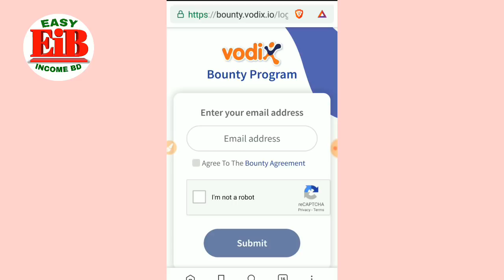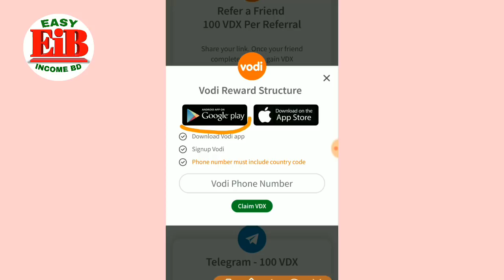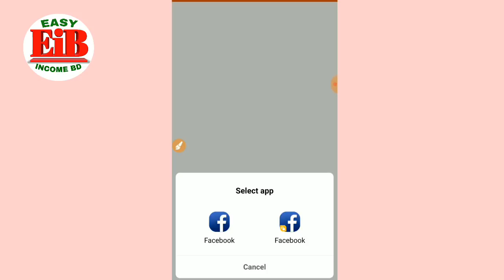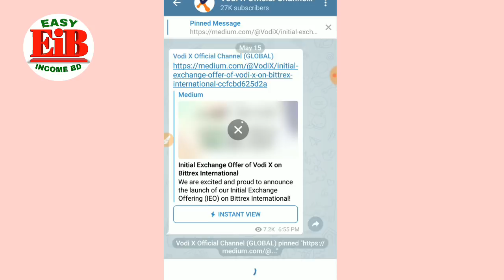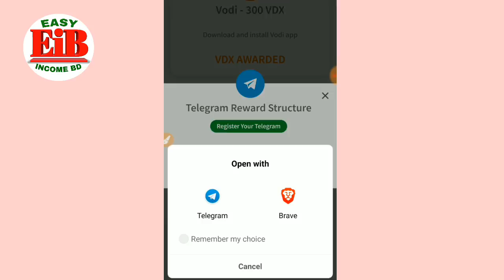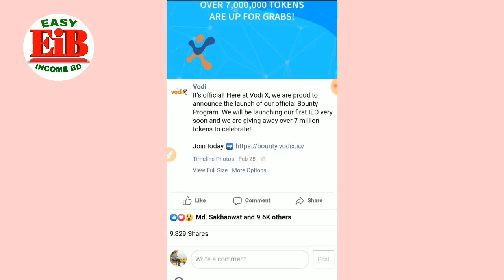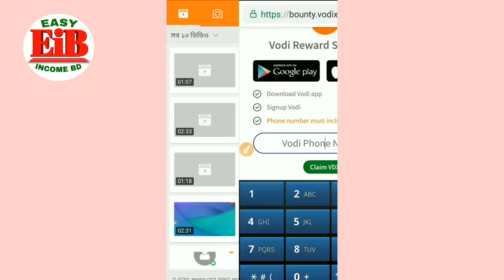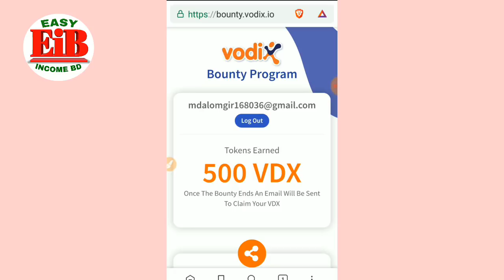ধামাকা অফার!! অল্পকিছু কাজ করে ১০০০ টাকা একদম ফ্রিতেই | সরাসরি বিকাশে পেমেন্ট | সো কেউ মিস করবেননা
অ্যাপ ডাউনলোড করার আগে ভিডিওটি ভালভাবে দেখে নিন। তারপর কাজ স্টার্ট করুন। তাহলে কোন প্রকার সমস্যা হবেনা।

আপডেট এপ্স লিংক পেতে পিন কমেন্ট বা ১ম কমেন্ট ফলো করবেন।

Refer Code: ALOM32

কোন কিছু বুঝতে সমস্যা হলে  একটা কমেন্ট করুন,  সমাধান পেয়ে যাবেন।

আপনি নিচের ভিডিওগুলো দেখে নিশ্চিন্তে ইনকাম করতে পারেন। সবগুলোতেই ১০০% পেমেন্ট নিশ্চিত।

My personl telegram id: @ALOM22